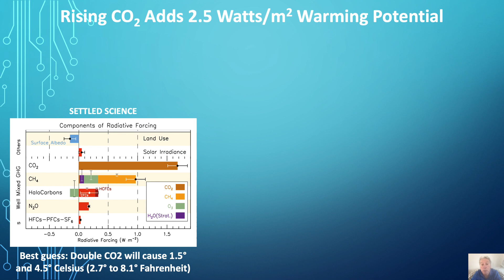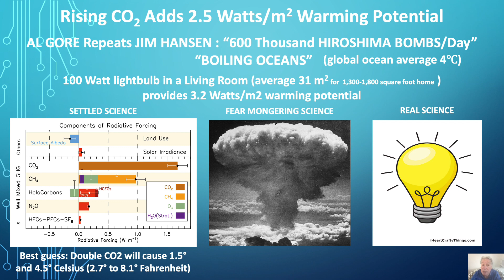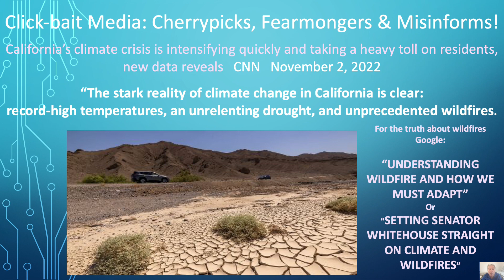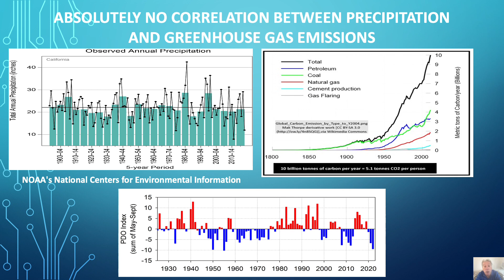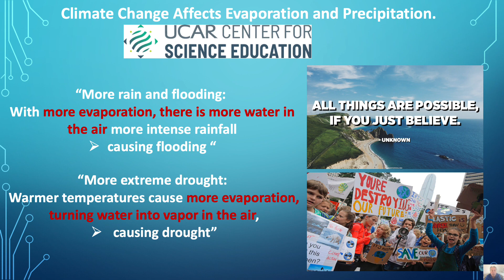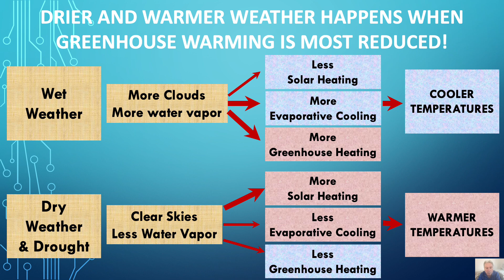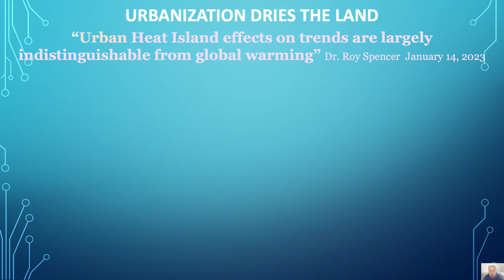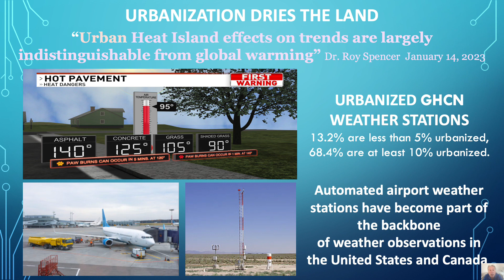The Science of Dryness & California Droughts & Fire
This video provides the science revealing how droughts are caused by dry weather that then result in warmer temperatures. It also shows there is no correlation between rising  greenhouse gases vs droughts and wildfires.